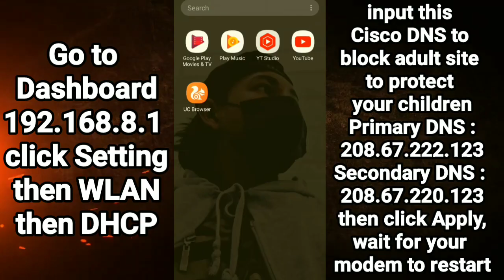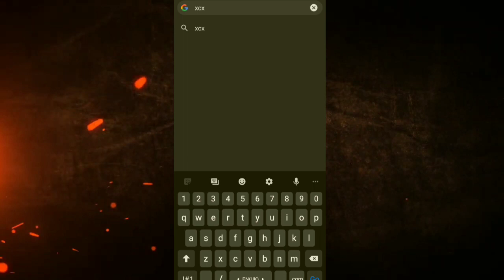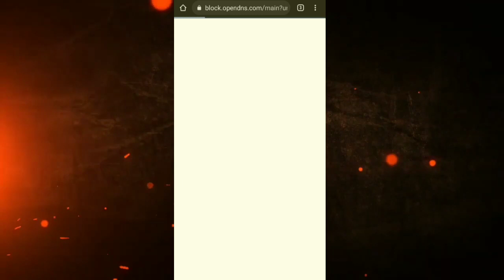How to block Adult site on Modem B315s-936 using DNS to protect your children | B315s-936 2022